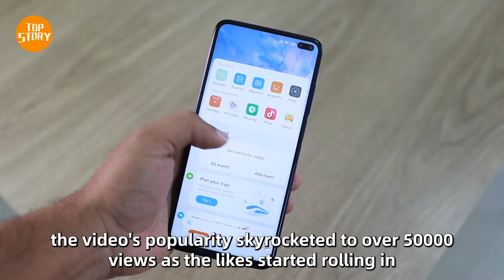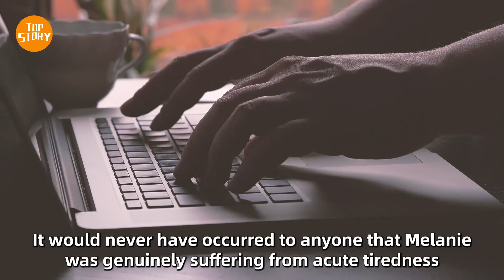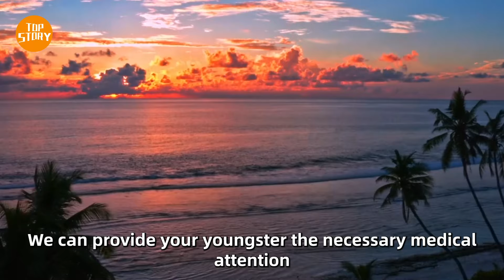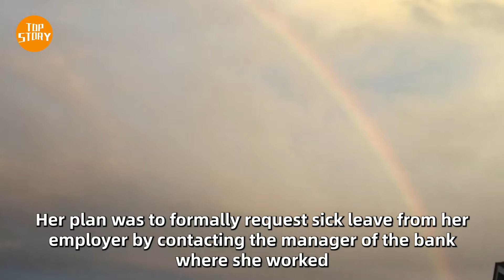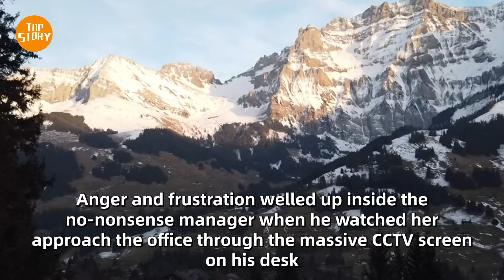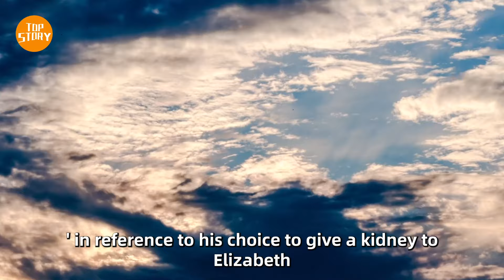The Camera Recorded What This Girl Does At Night With Her Brother,Everyone Was Shocked When Saw This